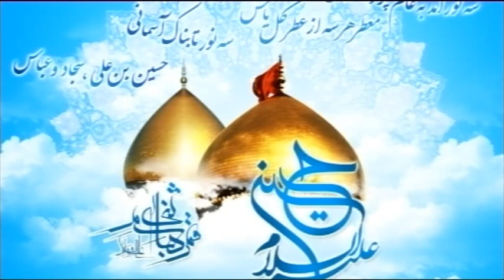Imam Hussein birth N2 1434 P2/2 - ولادت امام حسين عليه السلام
ولادت امام حسين عليه السلام 1434-  در حسينه رسول أعظم در جنوب استراليا ادلايد